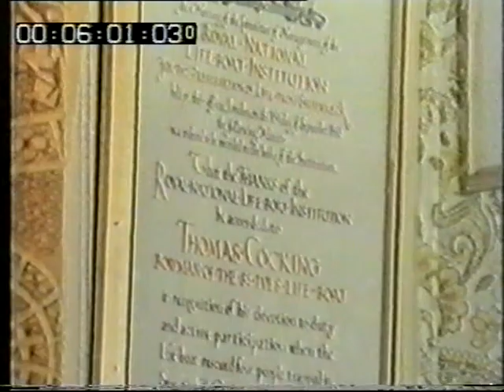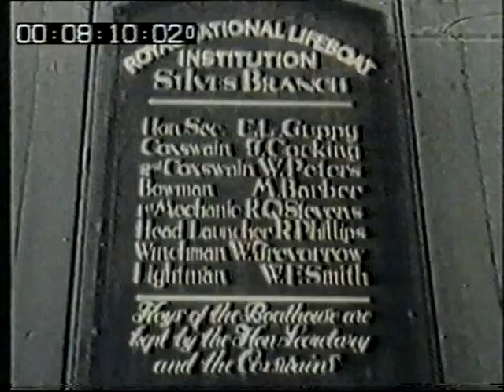Once in a Lifetime - Take a lifejacket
One in a series of six documentaries about the people and places of West Cornwall. Made  in 1982 by Yorkshire TV. Directed by Barry Cockcroft. Transferred from a VHS tape sourced from the director. Sorry for the poor quality, but copies of this program are virtually non-existent.